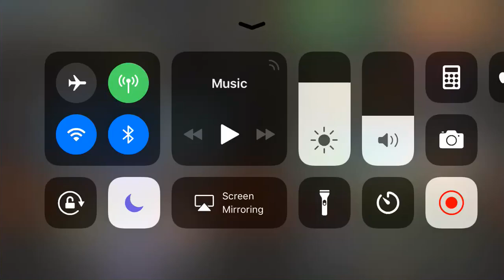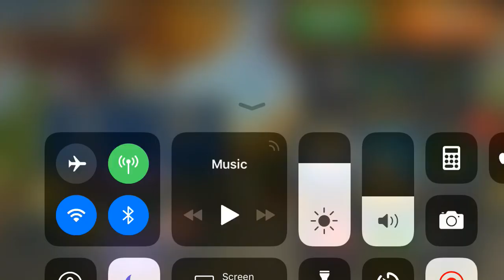Skullgirls Mobile - Finishing the Costume Party milestone rewards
I’d say that getting 280 theonite for a special event is not bad at all